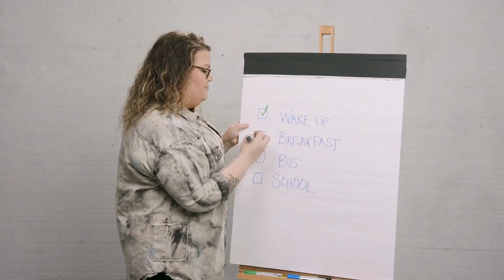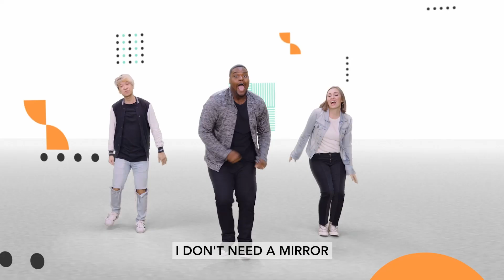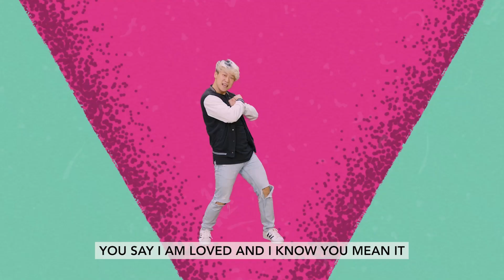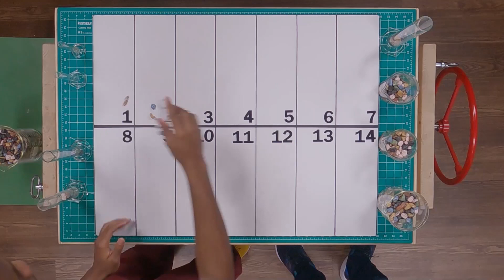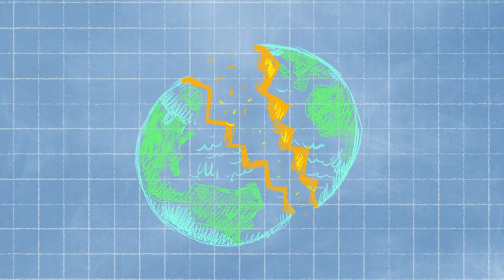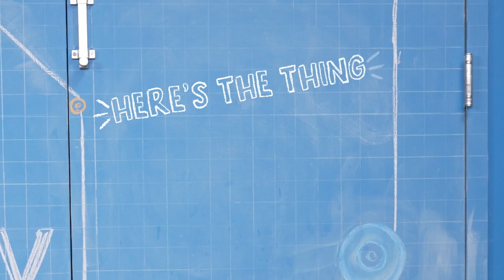May 7 Kids OnlineExperience W1